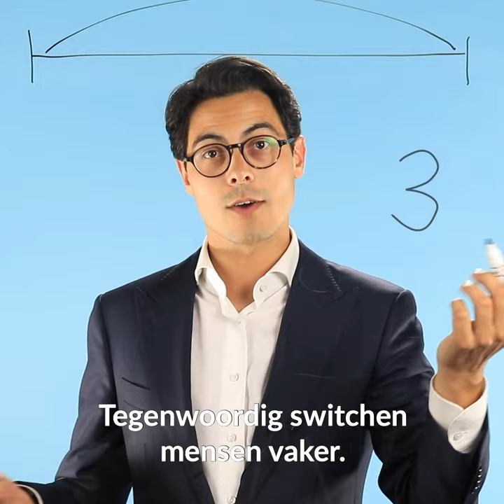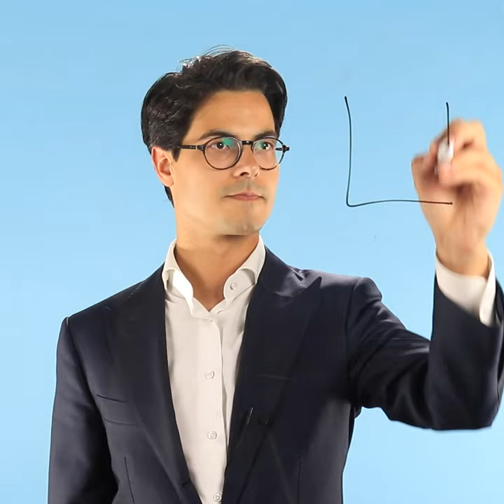D66 — Crash course pensioenen 1.0 door Rob Jetten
Een GROTE doorbraak! 💪 Na bijna 10 jaar onderhandelen is er eindelijk een pensioenakkoord.
En ja, pensioenen zijn misschien ingewikkeld. Maar dit gaat over jóuw toekomst. Of je nu 20, 40 of 60 bent. Fractievoorzitter Rob Jetten legt uit wat dit pensioenakkoord voor jou betekent.